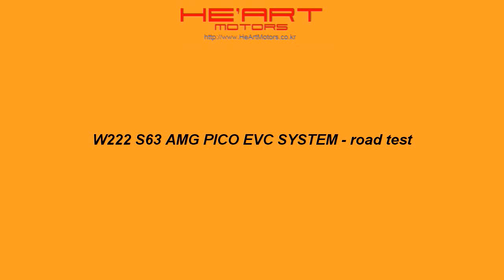W222 S63 AMG PICO EVC SYSTEM - road test